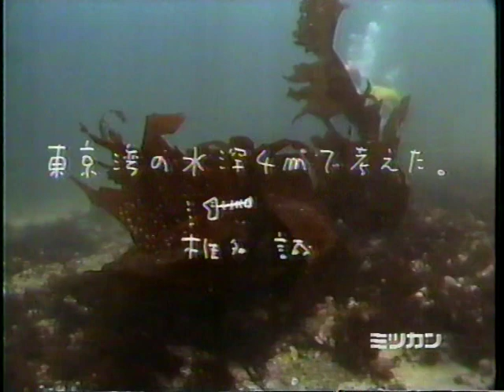〘懐かCM〙1991年 サントリー『熱血飲料』唐沢寿明 ／ ほか数本